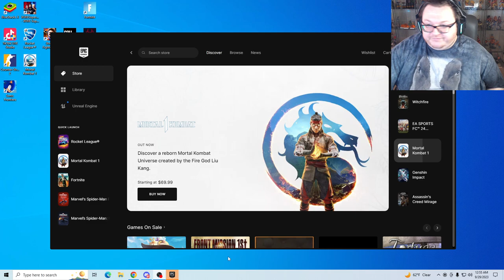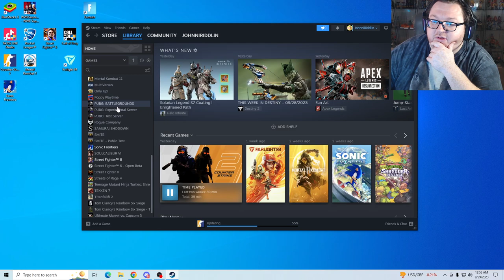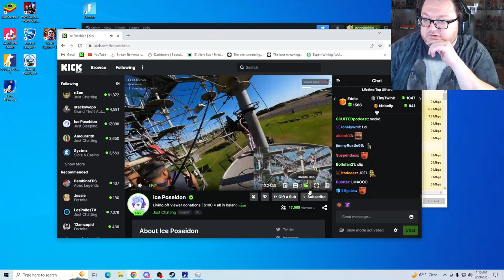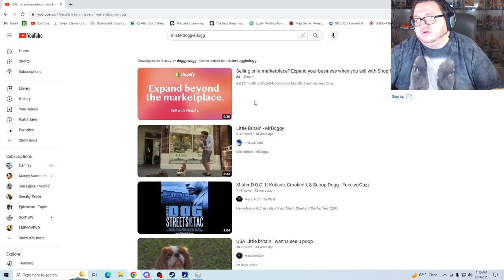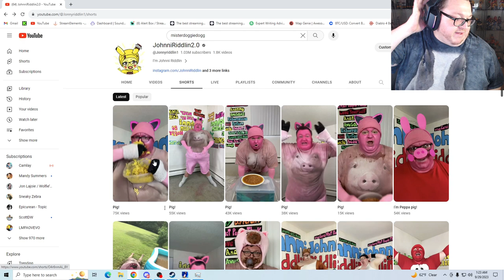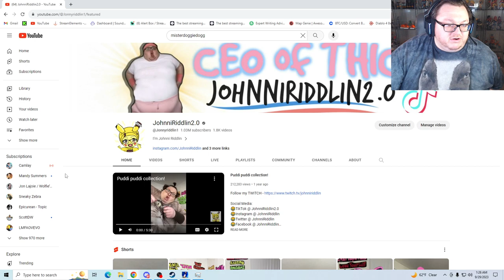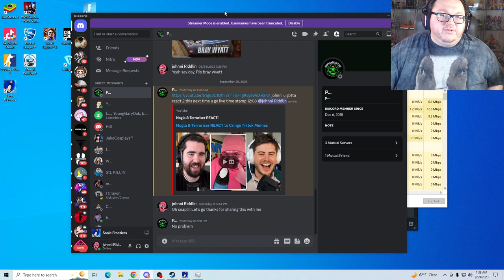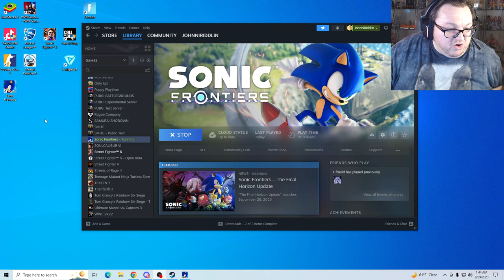part3 johnni stream